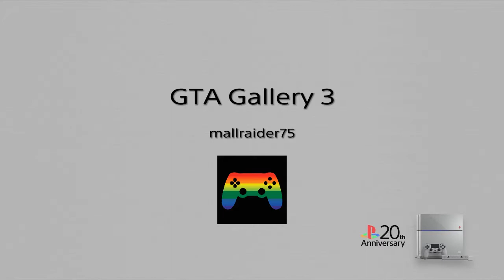SHAREfactory™ GTA gallery 3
More screenshots captured by me. Even more Los Santos memories with my avatar, Pippi Longstocking.